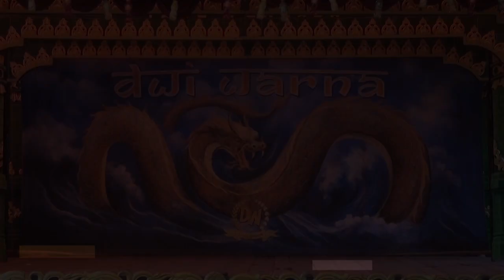TEMOAN SANDIWARA DWI WARNA NING BAPAK SURKA SUKASLAMET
Video by :
ARFITD PRODUCTION
DESA SUKASLAMET BLOK PASAR
KROYA - INDRAMAYU
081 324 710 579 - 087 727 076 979